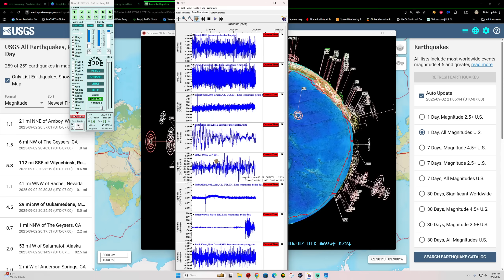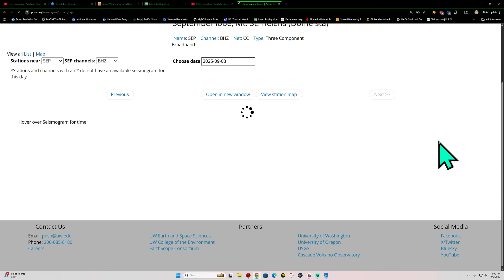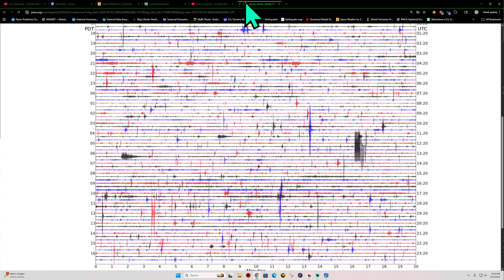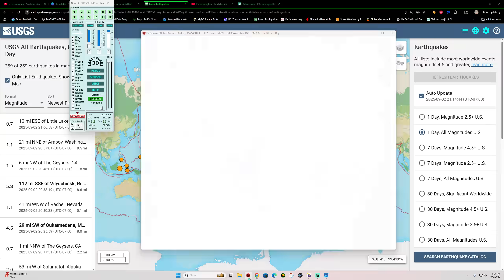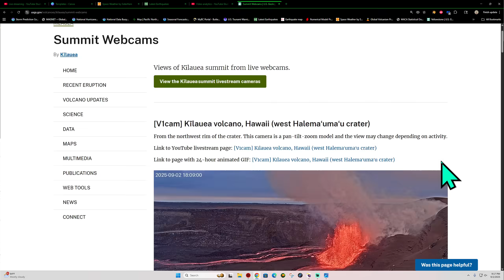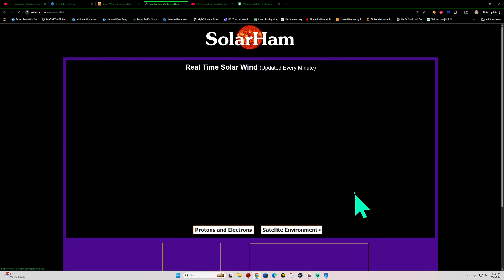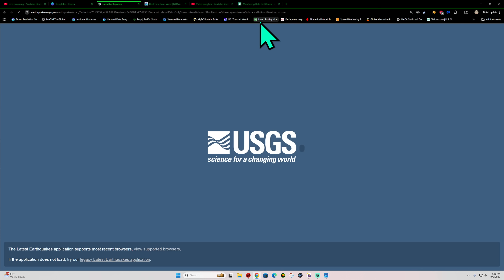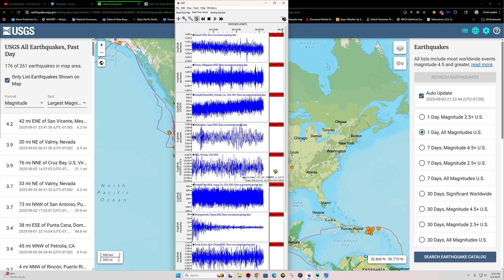Large Uptick in Earthquake activity today. Multiple 5.0 Eqs Kamchatka Trench. Tuesday Night